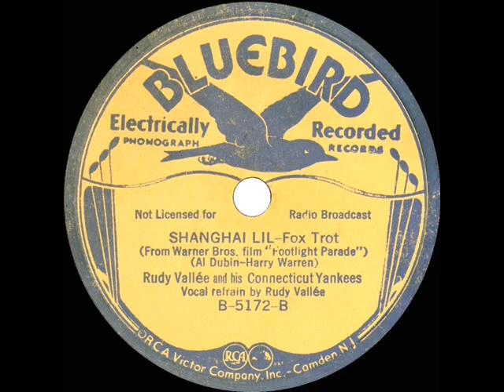1933 Rudy Vallee - Shanghai Lil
One of several extravagant Busby Berkeley production numbers from the delightful Warner Brothers film classic “Footlight Parade,” which sparkles with the energetic leads of Cagney and Blondell, supported by Dick Powell and Ruby Keeler.

From 78rpm Bluebird B-5172 - Shanghai Lil (Al Dubin-Harry Warren) by Rudy Vallee and his Connecticut Yankees, vocal by Rudy Vallee, recorded in NYC September 6, 1933 .